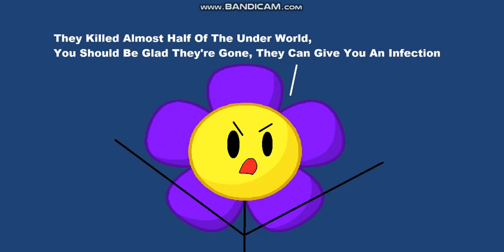Underground Garden: Grasson Discovers Bugs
Inspired By: AquaticNeptune